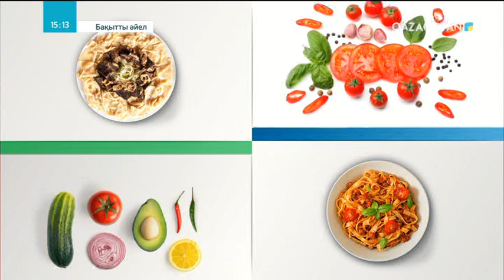«Айнұрдың асханасы». Көкөністерден дайындалған ыстық салат